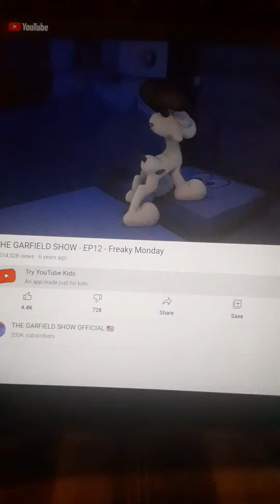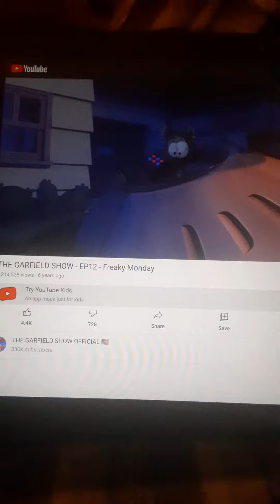Garfield Go Fetch It